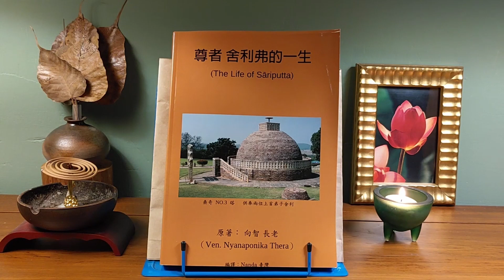序言-- 尊者 舍利弗的一生 (The Life of Sāriputta) (女聲朗讀)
尊者 舍利弗的一生 (The Life of Sāriputta)
(女聲朗讀)

序言
第一部 從出生到證得阿羅漢果
第二部 內觀的成熟
           友誼
           助人為樂者
           成就
           轉法輪者
           尊者的親人
           沒有怨恨的人
第三部 彼岸
           償還最後的債
           《純陀經》
           《支羅經》
第四部 與舍利弗有關的經典
第五部 《本生經》中的舍利弗
附錄
舍利弗與摩訶目犍連的聖骨略記

版權宣告
免費發行。本作品可以在任何媒體中再版、重新格式化、重印和重新與大眾結緣。但是，任何此類再版和重新結緣都應以免費且無限制的方式提供給公眾，並且翻譯和其他衍生作品中應明確標記此版權宣告。

英文原著版權宣告：

BPS Online Edition © (2008)
Digital Transcription Source: BPS Transcription Project
For free distribution. This work may be republished, reformatted, reprinted and redistributed in any medium. However, any such republication and redistribution is to be made available to the public on a free and unrestricted basis, and translations and other derivative works are to be clearly marked as such.

BPS線上版權 ©（2008年）
數位轉錄來源：BPS轉錄計劃